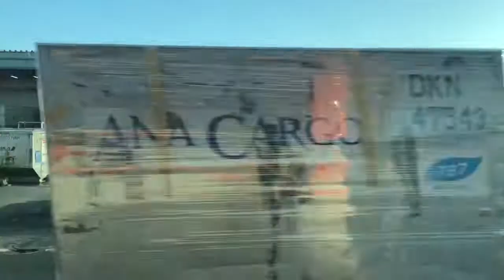Airside Tokyo Haneda Airport 羽田空港内をバスで滑走 空港の裏側＆飛行機を間近で眺めてきました！